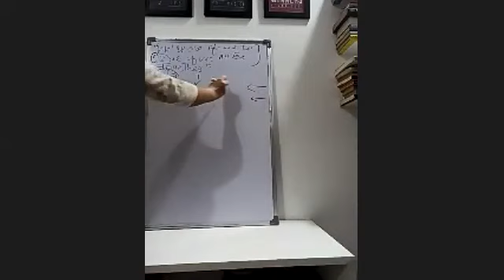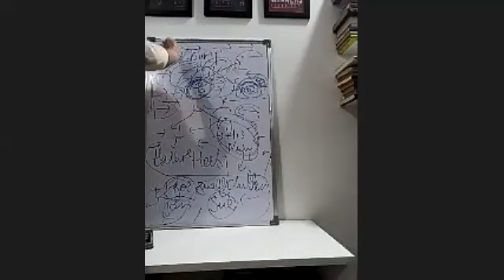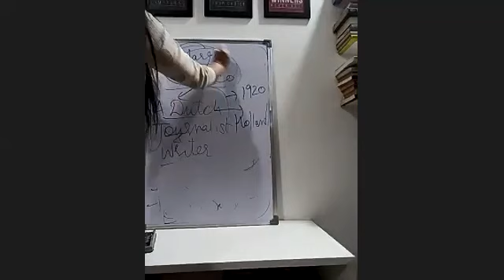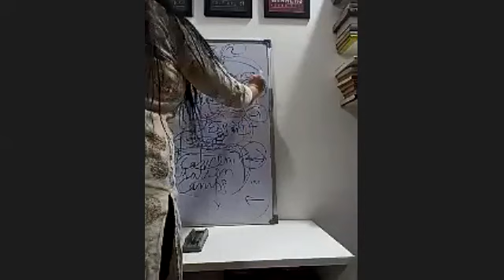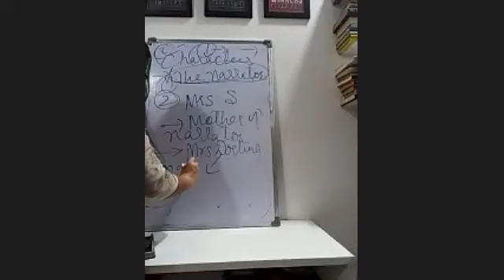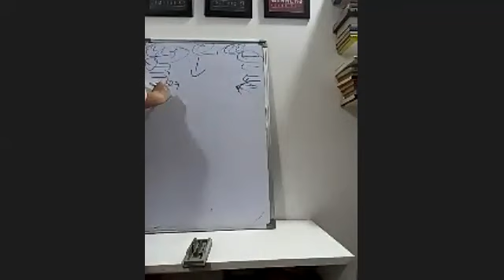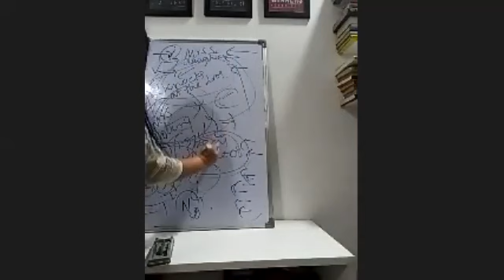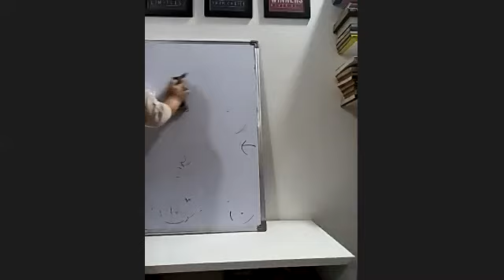TCS English XI L 2 Snap shots The Address 10 July 20